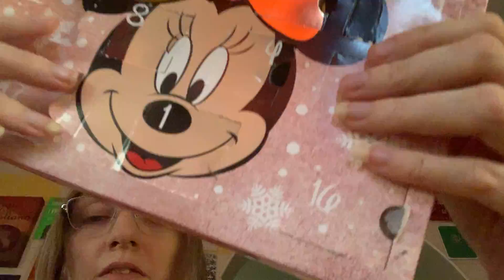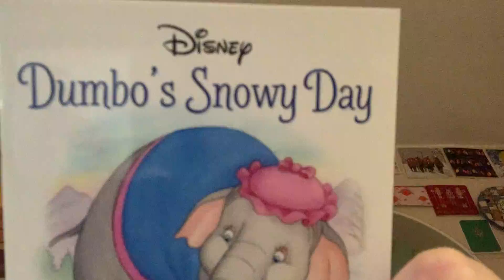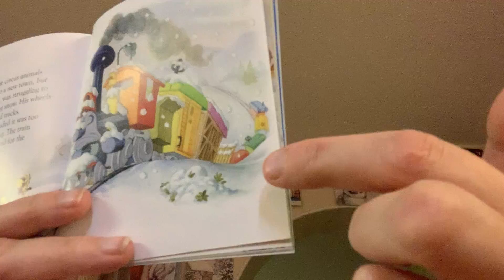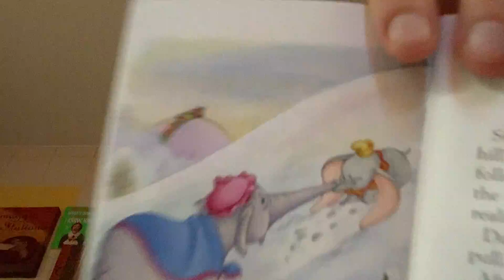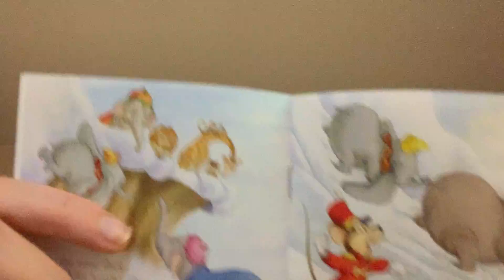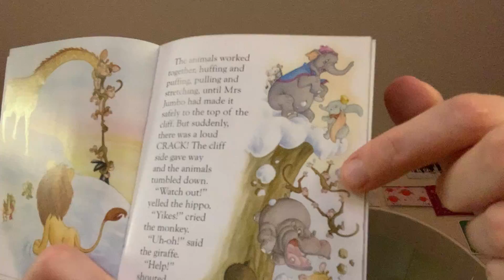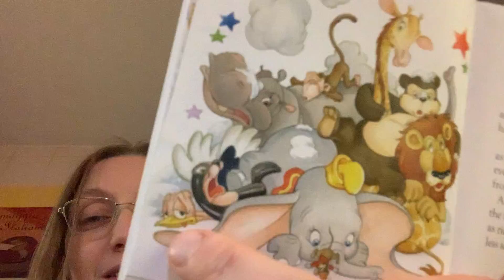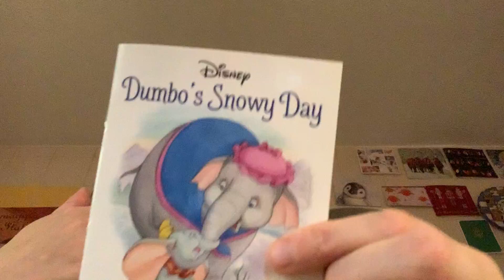advent calendar day 22.. x